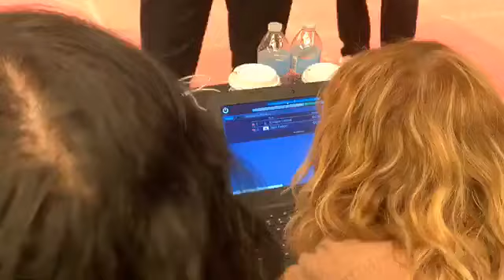Jack Felton vs Enrique Letona and More (Avery Plowden, Luis Nunez and more) Diamonds Nationals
Sport Karate Tournament
Point Fighter Approved
Minnesota